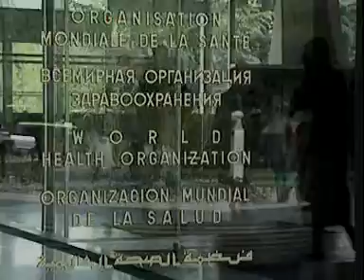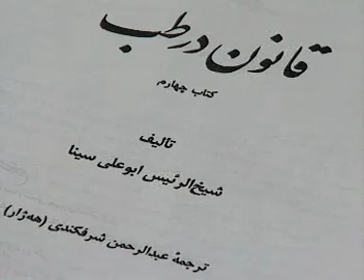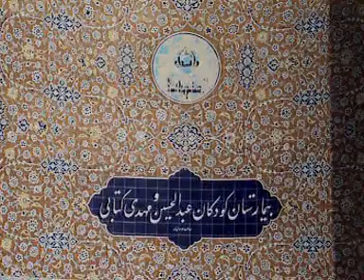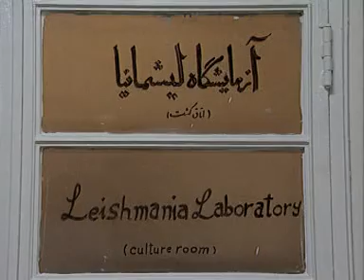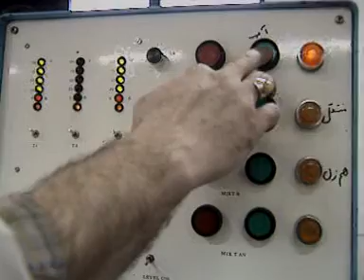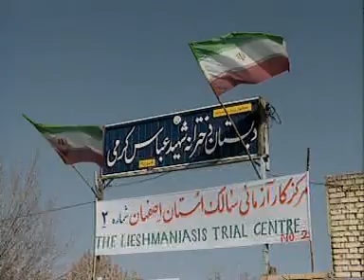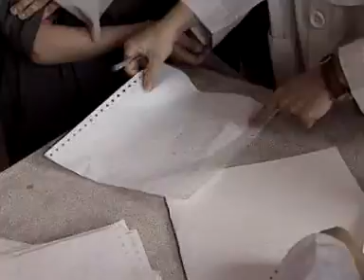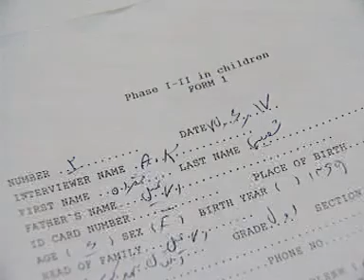Iranian Pioneering Leishmaniasis Vaccine Scientists (1997) ليشمانيوز يا سالک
This old video from 1997 was made by WHO, UNDP and UNICEF as part of TDR program about the pioneering work being done in Iran on Leishmaniasis vaccines. Leishmaniasis is a disease caused by protozoan parasites belonging to the genus Leishmania and spread by the bite of the female sandfly.

It is a brief look at some scientists and facilities in Iran engaged in the quest to discover a viable vaccine for leishmaniasis. The country, which has been beset by the disease for centuries, is playing a leading role in the search for a vaccine, developing an array of new research techniques as well as manufacturing (under Good Manufacturing Practice) biological materials for clinical testing.